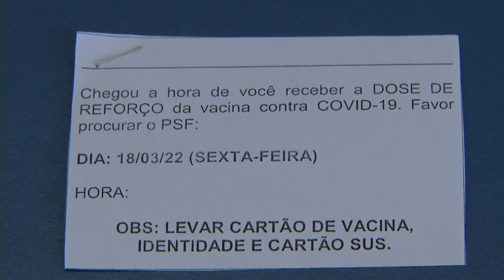100% de vacinados contra a Covid-19 em Maripá de Minas